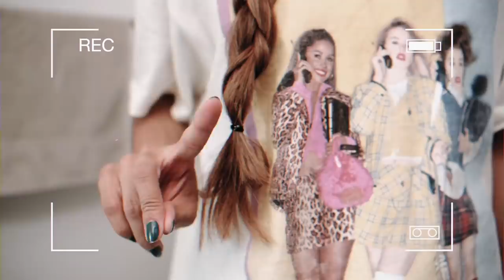Estos peinados están dañando tu pelo y no sabías! - Aniam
DIA 1 de 30 DIAS DE VIDEOS!
Peinados o hábitos que pueden estar dañando tu pelo poco a poco y cómo solucionarlo✨💗